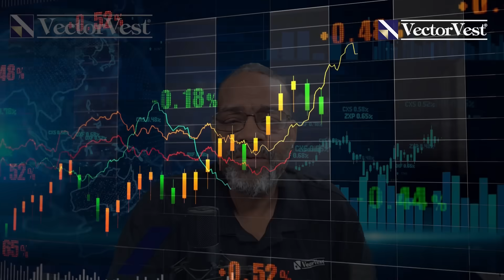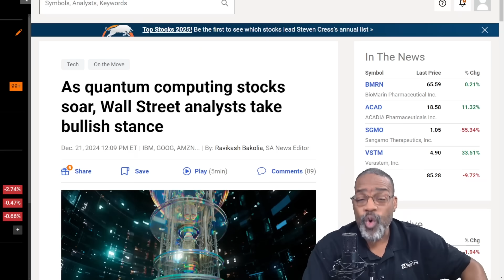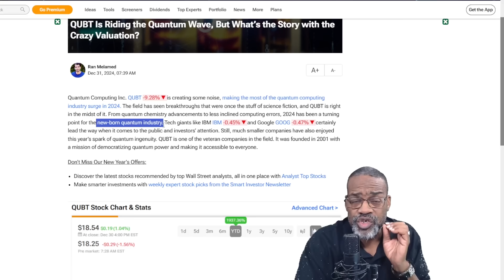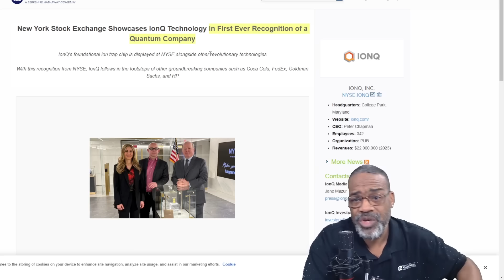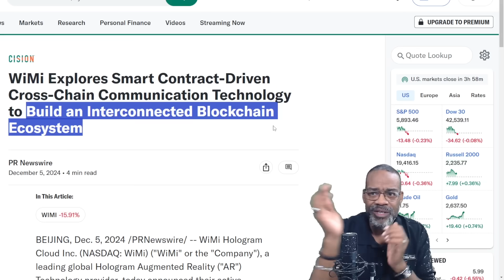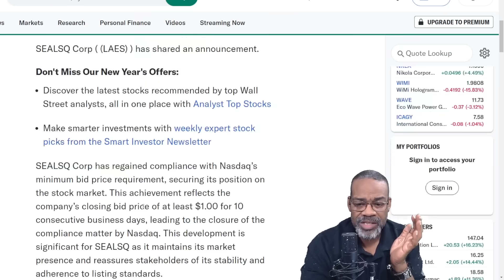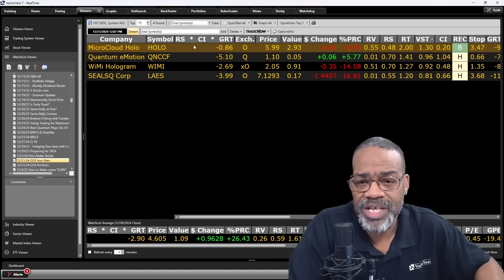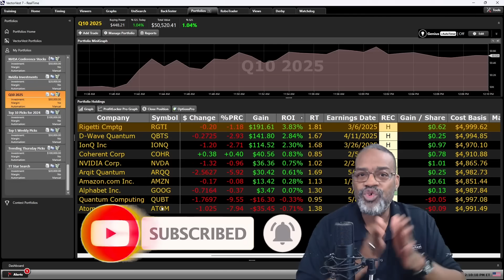These Stocks Could Change Your Life!!! | VectorVest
Are you ready to capitalize on the next big revolution in technology? 🚀 Quantum computing is reshaping finance, healthcare, and artificial intelligence industries. In this video, we dive into the top quantum tech stocks poised for explosive growth in 2025.
Discover:

The leading companies driving quantum innovation 🌐
Up-and-coming players in the quantum space 📈
Why quantum computing is a game-changer for investors 💡

Whether you're a seasoned investor or just starting out, these insights could help position your portfolio for future success. Don’t miss out on this opportunity to explore the cutting-edge world of quantum technology.

Video Topics: vectorvest, stocks, stock market, financial education, stocks to buy, stocks to buy now, best stocks to buy now, best stocks to buy, top stocks to buy now, best stocks, what stocks to buy, swing trading strategies, finding stocks, finding stocks to trade, investing, stock moe, quantum, quantum computing stocks, ionq stock, qubt stock, quantum computing, qubt, rgti, ionq, rgti stock, quantum computing explained, quantum tech, rgti news, qbts stock, ionq stock analysis